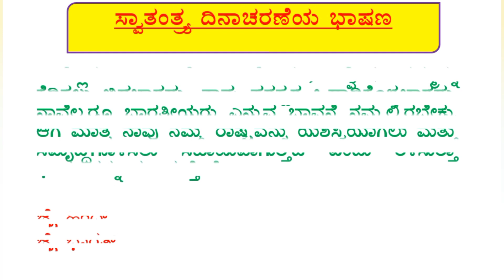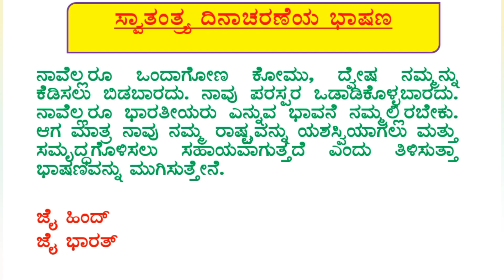ಸ್ವಾತಂತ್ರ್ಯ ದಿನಾಚರಣೆ ಭಾಷಣ | independence day | independence day speech in Kannada | Swatantra Dina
ಸ್ವಾತಂತ್ರ‍್ಯ ದಿನಾಚರಣೆ ಭಾಷಣ

        ಈ ವೇದಿಕೆಯ ಮೇಲೆ ಆಸೀನರಾಗಿರುವ ನನ್ನ ನೆಚ್ಚಿನ ಎಲ್ಲಾ ಗೌರವಾನ್ವಿತ ಮುಖ್ಯ ಅತಿಥಿಗಳೇ, ಮುಖ್ಯೋಪಾಧ್ಯಾಯರೇ, ಶಿಕ್ಷಕರೇ, ಪೋಷಕರೇ, ಆತ್ಮೀಯ ಗೆಳೆಯ ಗೆಳತಿಯರಿಗೆ ಶುಭೋದಯ. ಭಾರತೀಯರಾದ ನಾವು ಇಂದು ೭೭ನೇ ಸ್ವಾತಂತ್ರ‍್ಯ ದಿನಾಚರಣೆಯನ್ನು ಆಚರಿಸಲು ನಾವೆಲ್ಲ ಸೇರಿದ್ದೇವೆ. ಭಾರತದ ಸ್ವಾತಂತ್ರ‍್ಯ ದಿನವೂ ಭಾರತೀಯ ಪ್ರತಿ ಒಬ್ಬ ಪ್ರಜೆಗೆ ಮಹತ್ವದ ದಿನವಾಗಿದೆ. ೧೯೪೭ ಆಗಸ್ಟ್ ೧೫ ರಂದು ಬ್ರಿಟಿಷರ ಕಪಿಮುಷ್ಠಿಯಿಂದ ನಮಗೆ ಸ್ವಾತಂತ್ರ‍್ಯ ಸಿಕ್ಕಿತು.
ಸ್ನೇಹಿತರೇ,
   ಇಂದು ನಾವು ಮೊದಲು ಈ ದೇಶವನ್ನು ಬ್ರಿಟಿಷರಿಂದ ಮುಕ್ತಗೊಳಿಸಲು ಎಲ್ಲವನ್ನು ಪಣಕ್ಕಿಟ್ಟು ಸ್ವಾತಂತ್ರ‍್ಯಕ್ಕಾಗಿ ಹೋರಾಡಿದ ವೀರರಿಗೆ ನಮಸ್ಕರಿಸಬೇಕಾಗಿದೆ. ಈ ದಿನವೂ ಮಹಾತ್ಮ ಗಾಂಧಿ, ಭಗತ್ ಸಿಂಗ್, ನೇತಾಜಿ ಸುಭಾಷ್ ಚಂದ್ರ ಬೋಸ್, ಸರ್ದಾರ್ ವಲ್ಲಭಬಾಯಿ ಪಟೇಲ್, ರಾಮಪ್ರಸಾದ್ ಸೇರಿದಂತೆ ನೂರಾರು ಮಹಾನ್ ಸ್ವಾತಂತ್ರ‍್ಯ ಹೋರಾಟಗಾರರ ತಪಸ್ಸು ಮತ್ತು ತ್ಯಾಗವನ್ನು ನೆನಪಿಸುತ್ತದೆ. ಪ್ರತಿ ವರ್ಷ ಆಗಸ್ಟ್ ೧೫ ರಂದು ದೆಹಲಿಯ ಐತಿಹಾಸಿಕ ಕೆಂಪು ಕೋಟೆಯಲ್ಲಿ ರಾಷ್ಟ್ರ ಧ್ವಜವನ್ನು ಹಾರಿಸಿದ ನಂತರ ಭಾರತದ ಪ್ರಧಾನ ಮಂತ್ರಿಗಳು ರಾಷ್ಟ್ರವನ್ನು ಉದ್ದೇಶಿಸಿ ಮಾತನಾಡುತ್ತಾರೆ. ಶಾಲೆಗಳು ಮತ್ತು ಸರಕಾರಿ ಕಚೇರಿಗಳು ಇತ್ಯಾದಿಗಳಲ್ಲಿ ತ್ರಿವರ್ಣ ಧ್ವಜಗಳನ್ನು ಹಾರಿಸಲಾಗುತ್ತದೆ. ರಾಷ್ಟ್ರಗೀತೆಯನ್ನು ಹಾಡಲಾಗುತ್ತದೆ. ಎಲ್ಲೆಲ್ಲೂ ದೇಶಭಕ್ತಿ ಗೀತೆಗಳು ಮೊಳಗುತ್ತವೆ. ಸಾಂಸ್ಕೃತಿಕ ಕಾರ್ಯಕ್ರಮಗಳನ್ನು ಆಯೋಜಿಸಲಾಗುತ್ತದೆ. ಸ್ನೇಹಿತರೇ,
   ಸ್ವಾತಂತ್ರ‍್ಯ ಸಿಕ್ಕಿ ಇಷ್ಟು ವರ್ಷಗಳಾದರು ಇಚಿದು ಭಾರತವು ಅಪರಾಧ, ಭ್ರಷ್ಟಾಚಾರ, ಹಿಂಸೆ, ನಕ್ಸಲಿಸಂ, ಭಯೋತ್ಪಾದನೆ, ಬಡತನ, ನಿರುದ್ಯೋಗ, ಅನಕ್ಷರತೆ ಸಮಸ್ಯೆಗಳೊಂದಿಗೆ ಹೋರಾಡುತ್ತಿದೆ ಎಂಬುದAತೂ ನಿಜ. ನಾವೆಲ್ಲರೂ ಒಗ್ಗಟ್ಟಾಗಿ ಈ ಸಮಸ್ಯೆಗಳನ್ನು ಕೊನೆಗೊಳಿಸಲು ಪ್ರಯತ್ನಿಸಬೇಕು. ಭಾರತವನ್ನು ಈ ಸಮಸ್ಯೆಯಿಂದ ಹೊರ ತರುವರೆಗೆ ಸ್ವಾತಂತ್ರ‍್ಯ ಹೋರಾಟಗಾರರ ಕನಸು ನನಸಾಗುವುದಿಲ್ಲ. ಒಗ್ಗಟ್ಟಿನ ಪ್ರಯತ್ನದಿಂದ ಉತ್ತಮ ಮತ್ತು ಅಭಿವೃದ್ಧಿ ಹೊಂದಿದ ಭಾರತವನ್ನು ಕಾಣಬಹುದಾಗಿದೆ ಎಂದು ತಿಳಿಸುತ್ತಾ ನನಗೆ ಇಷ್ಟು ಮಾತನಾಡಲು ಅವಕಾಶ ಕೊಟ್ಟ ನಿಮ್ಮೆಲ್ಲರಿಗೆ ನಾನು ಧನ್ಯವಾದ ಅರ್ಪಿಸುತ್ತೇನೆ.

ಜೈಹಿಂದ್
ಜೈ ಭಾರತ್

ಸ್ವಾತಂತ್ರ‍್ಯ ದಿನಾಚರಣೆ ಭಾಷಣ

       ಈ ಸುಂದರ ಸಭೆಯಲ್ಲಿರುವ ಗೌರವಾನ್ವಿತ ಪ್ರಾಂಶುಪಾಲರೇ, ಶಿಕ್ಷಕರೇ ಮತ್ತು ನನ್ನ ಆತ್ಮೀಯ ಸ್ನೇಹಿತರೇ ಇಂದು ನಾನು ವೇದಿಕೆ ಮೇಲೆ ನಮ್ಮ ಮಹಾನ್ ಸ್ವಾತಂತ್ರ ಹೋರಾಟಗಾರರನ್ನು ಕುರಿತು ಮಾತನಾಡಲು ಬಯಸುತ್ತೇನೆ.
       ಬ್ರಿಟಿಷರಿಂದ ನಮ್ಮ ದೇಶ ಮುಕ್ತಗೊಳಿಸಲು ಅನೇಕ ಸ್ವಾತಂತ್ರ‍್ಯ ಹೋರಾಟಗಾರರು ಮತ್ತು ಸಾಮಾನ್ಯ ಜನರು ಕೂಡ ಪ್ರಾಣವನ್ನು ಅರ್ಪಿಸಿದ್ದಾರೆ. ಅವರು ಯಾವಾಗಲೂ ದೇಶದ ಹಿತಕ್ಕಾಗಿ ಹೋರಾಟ ನಡೆಸುತ್ತಿದ್ದರು. ನಾವು ಇಂದು ಸ್ವತಂತ್ರವಾಗಿ ಭಯವಿಲ್ಲದೆ ಉಸಿರಾಡುತ್ತಿದ್ದೇವೆ ಎಂದರೆ ಅದಕ್ಕೆ ಮೂಲ ಕಾರಣ ಸ್ವಾತಂತ್ರ‍್ಯ ಹೋರಾಟಗಾರರು. ಈ ಸ್ವಾತಂತ್ರ‍್ಯ ಹೋರಾಟಕ್ಕೆ ಅವರು ಬೆವರಿನಂತೆ ರಕ್ತವನ್ನು ಸುರಿಸಿದ್ದಾರೆ. ಸ್ವಾತಂತ್ರ‍್ಯ ಹೋರಾಟಗಾರರಿಲ್ಲದಿದ್ದರೆ ಭಾರತಕ್ಕೆ ಸ್ವಾತಂತ್ರ‍್ಯ ಸಿಕ್ಕುವುದು ಅಸಾಧ್ಯವಾಗಿತ್ತು. ಸುಭಾಷ್ ಚಂದ್ರ ಬೋಸ್, ಭಗತ್ ಸಿಂಗ್, ಚಂದ್ರಶೇಖರ್ ಆಝಾದ ಮತ್ತು ಇನ್ನೂ ಅನೇಕ ನಾಯಕರು ಭಾರತದಲ್ಲಿ ಬ್ರಿಟಿಷರ ಆಳ್ವಿಕೆಯನ್ನು ಎಂದು ಒಪ್ಪಿಕೊಳ್ಳಲಿಲ್ಲ. ಮಹಾತ್ಮ ಗಾಂಧಿಯವರು ಇತರ ಪ್ರಮುಖ ನಾಯಕರೊಂದಿಗೆ ಅಸಹಕಾರ ಚಳುವಳಿಯನ್ನು ಪ್ರಾರಂಭಿಸಿದರು ಮತ್ತು ಬ್ರಿಟಿಷರನ್ನು ಈ ದೇಶವನ್ನು ದೊರೆಯುವಂತೆ ಒತ್ತಾಯಿಸಿದರು. ಅನೇಕ ಸ್ವಾತಂತ್ರ‍್ಯ ಹೋರಾಟಗಾರರು ದೇಶದ ಸಾರ್ವಭೌಮತ್ವವನ್ನು ಪಡೆಯಲು ತಮ್ಮ ಪ್ರಾಣವನ್ನು ತ್ಯಜಿಸಿದರು. ನಮ್ಮ ಮುಂದಿನ ಉತ್ತಮ ಭವಿಷ್ಯಕ್ಕಾಗಿ ಸ್ವಾತಂತ್ರ‍್ಯ ಹೋರಾಟಗಾರರು ಅಂದು ಅಲ್ಲಿ ತಮ್ಮ ಬಲಿದಾನ ಮಾಡಿದರು. ನಾವೆಲ್ಲರೂ ಒಂದಾಗೋಣ ಕೋಮು, ದ್ವೇಷ ನಮ್ಮನ್ನು ಕೆಡಿಸಲು ಬಿಡಬಾರದು. ನಾವು ಪರಸ್ಪರ ಒಡಾಡಿಕೊಳ್ಳಬಾರದು. ನಾವೆಲ್ಲರೂ ಭಾರತೀಯರು ಎನ್ನುವ ಭಾವನೆ ನಮ್ಮಲ್ಲಿರಬೇಕು. ಆಗ ಮಾತ್ರ ನಾವು ನಮ್ಮ ರಾಷ್ಟ್ರವನ್ನು ಯಶಸ್ವಿಯಾಗಲು ಮತ್ತು ಸಮೃದ್ಧಗೊಳಿಸಲು ಸಹಾಯವಾಗುತ್ತದೆ ಎಂದು ತಿಳಿಸುತ್ತಾ ಭಾಷಣವನ್ನು ಮುಗಿಸುತ್ತೇನೆ.

ಜೈ ಹಿಂದ್
ಜೈ ಭಾರತ್

ಸ್ವಾತಂತ್ರ‍್ಯ ದಿನಾಚರಣೆಯ ಭಾಷಣ ೨೦೨೩

  ವೇದಿಕೆಯ ಮೇಲಿನ ಪ್ರಮುಖರೇ, ಮುಖ್ಯೋಪಾಧ್ಯಾಯರೇ, ಶಿಕ್ಷಕರೇ ಹಾಗೂ ಎಲ್ಲಾಸ್ನೇಹಿತರಿಗೂ ಶುಭೋದಯ.
  ನನ್ನ ಹೆಸರು ಪ್ರೀತಮ್ ಎಂಟನೇ ತರಗತಿ ವಿದ್ಯಾರ್ಥಿ.
  ಇಂದು ೧೫ ಆಗಸ್ಟ್.
  ನಾವು ಇಂದು ನಮ್ಮ ಸ್ವಾತಂತ್ರ‍್ಯವನ್ನು ಬಹಳ ಸಂತೋಷದಿAದ ಆಚರಿಸುತ್ತಿದ್ದೇವೆ.
  ಮೊದಲಿಗೆ ನಾನು ನಿಮಗೆಲ್ಲರಿಗೂ ಸ್ವಾತಂತ್ರ‍್ಯ ದಿನಾಚರಣೆಯ ಶುಭಾಶಯಗಳು ಹೇಳುತ್ತೇನೆ.
  ಭಾರತವು ೧೯೪೭ ಆಗಸ್ಟ್ ೧೫ ರಂದು ಬ್ರಿಟಿಷ್ ಆಳ್ವಿಕೆಯಿಂದ ಸ್ವಾತಂತ್ರ‍್ಯ ಪಡೆಯಿತು.
  ಈ ದಿನದಂದು ನಾವು ನಮ್ಮ ಮಹಾನ್ ಸ್ವಾತಂತ್ರ‍್ಯ ಹೋರಾಟಗಾರರನ್ನು ಸ್ಮರಿಸುತ್ತೇವೆ.
  ಮಹಾತ್ಮ ಗಾಂಧಿ, ಭಗತ್ ಸಿಂಗ್, ರಾಜೇಂದ್ರ ಪ್ರಸಾದ್, ವೀರ್ ಸಾವರ್ಕರ್, ನೆಹರು ಮುಂತಾದ ನಮ್ಮ ಮಹಾನ್  ಸ್ವಾತಂತ್ರ÷್ಯ ಹೋರಾಟಗಾರರು ನಮ್ಮ ದೇಶದ ಸ್ವಾತಂತ್ರ‍್ಯಕ್ಕಾಗಿ ತಮ್ಮ ಇಡೀ ಜೀವನವನ್ನು ಮುಡಿಪಾಗಿಟ್ಟರು ಹಾಗಾಗಿ ನಮ್ಮ ಸ್ವಾತಂತ್ರ÷್ಯ ಹೋರಾಟಗಾರರನ್ನು ನಾವೆಲ್ಲರೂ ಪ್ರೀತಿಸಬೇಕು ಮತ್ತು ಗೌರವಿಸಬೇಕು.
  ಪ್ರತಿಯೊಬ್ಬ ಭಾರತೀಯನಿಗೂ ಸ್ವಾತಂತ್ರ‍್ಯ ದಿನ ಪ್ರಮುಖ ದಿನವಾಗಿದೆ.
  ಸ್ವಾತಂತ್ರ‍್ಯ ದಿನಾಚರಣೆ ಭಾರತದ ಪ್ರಮುಖ ರಾಷ್ಟ್ರೀಯ ಹಬ್ಬಗಳಲ್ಲಿ ಒಂದಾಗಿದೆ.
  ಈ ದಿನ ಶಾಲಾ ಕಾಲೇಜುಗಳಲ್ಲಿ ಭಾಷಣಗಳು ಸಂಸ್ಕೃತಿಕ ಕಾರ್ಯಕ್ರಮಗಳು ಹಾಗೂ ಮಕ್ಕಳು ಸ್ವಾತಂತ್ರ‍್ಯ ಹೋರಾಟಗಾರರ ವೇಷ ಧಾರಣೆ ಮಾಡುತ್ತಾರೆ.
  ಈ ದಿನದಂದು ನಮ್ಮ ದೇಶದ ಪ್ರಧಾನಮಂತ್ರಿಯವರು ದೆಹಲಿಯ ಕೆಂಪು ಕೋಟೆಯಲ್ಲಿ ರಾಷ್ಟ್ರ ಧ್ವಜವನ್ನು ಹಾರಿಸುತ್ತಾರೆ.
  ಅವರು ಈ ದಿನ ದೇಶವನ್ನು ಉದ್ದೇಶಿಸಿ ಭಾಷಣ ಮಾಡುತ್ತಾರೆ ಇದನ್ನು ನಾವು ದೂರದರ್ಶನದಲ್ಲಿ ನೇರ ಪ್ರಸಾರ ವೀಕ್ಷಿಸಬಹುದು.
  ಈ ದಿನ ದೂರದರ್ಶನದಲ್ಲಿ ದೇಶಭಕ್ತಿ ಗೀತೆಗಳನ್ನು ಸ್ವಾತಂತ್ರ‍್ಯ ಹೋರಾಟಗಾರರ ಸಿನಿಮಾಗಳನ್ನು ಪ್ರಸಾರ ಮಾಡುತ್ತಾರೆ.
  ಕೆಲವೊಂದು ವಿಷಯಗಳಲ್ಲಿ ಅಂದರೆ ಭ್ರಷ್ಟಾಚಾರ ನಿರುದ್ಯೋಗ ಅದನ್ನು ನಾವೆಲ್ಲರೂ ಒಟ್ಟಾಗಿ ಕೂಡಿ ಹೋಗಲಾಡಿಸಬೇಕು.
  ಸ್ವಾತಂತ್ರ‍್ಯದ ನಂತರ ಭಾರತವು ಸಾಮಾಜಿಕವಾಗಿ, ಆರ್ಥಿಕವಾಗಿ, ಶೈಕ್ಷಣಿಕವಾಗಿ, ವೈಜ್ಞಾನಿಕವಾಗಿ ಹಾಗೂ ಎಲ್ಲಾ ಕ್ಷೇತ್ರಗಳಲ್ಲಿ ಪ್ರಗತಿ ಸಾಧಿಸುತ್ತಿದೆ.
  ನಾನು ನನ್ನ ದೇಶವನ್ನು ಪ್ರೀತಿಸುತ್ತೇನೆ.
  ನಾನು ಭಾರತೀಯನಾಗಿರುವುದಕ್ಕೆ ಹೆಮ್ಮೆಪಡುತ್ತೇನೆ ಎಂದು ತಿಳಿಸುತ್ತಾ ನನ್ನ ಭಾಷಣವನ್ನು ಮುಗಿ ಮುಗಿಸುತ್ತೇನೆ.

ಜೈ ಹಿಂದ್
ಜೈ ಭಾರತ್